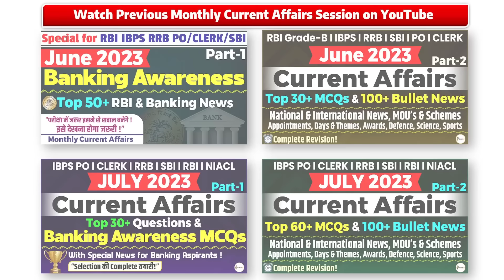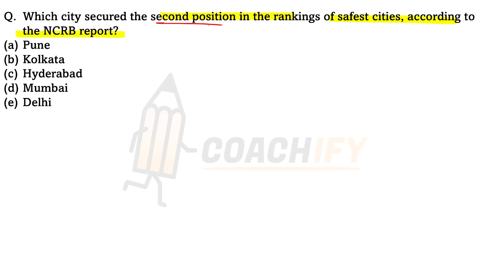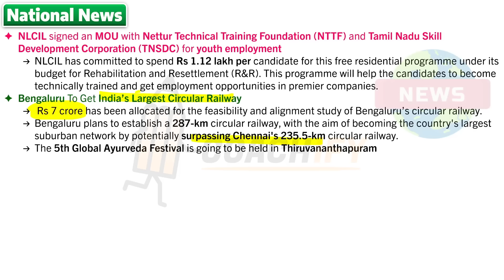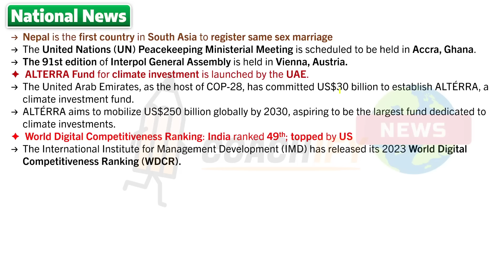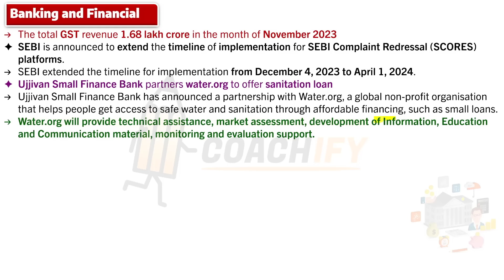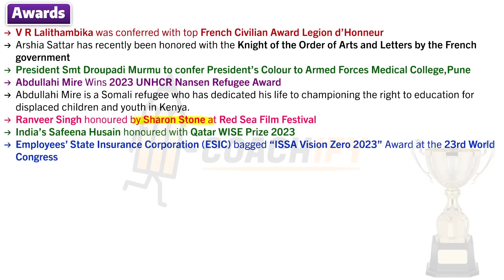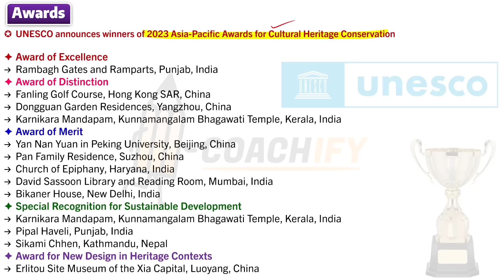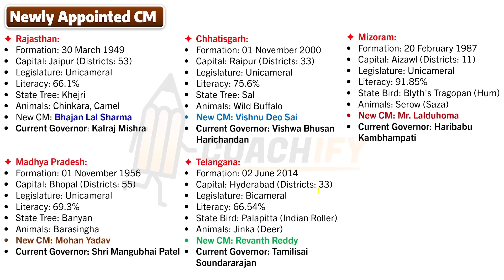December Full Month Current Affairs 2023 | December Banking Current Affairs 2023 SBI CLERK RBI Asst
🎯 *Capituts*
Hello Everyone,
This Session discusses the most Important Monthly December 2023 Current Affairs for all upcoming exams including SBI CLERK RBI Assistant and all other Competitive & Banking exams.
🔖October Monthly Current Affairs Banking Awareness 2023 for IBPS PO SBI RBI NABARD IDBI Banking Exams
🔖August 2023 Monthly Current Affairs for RBI Assistant SBI IBPS IDBI PO Clerk Mains & Banking Exams
🔖1 - 8 July Weekly Current Affairs 2023 | Top 50 Important Current Affairs Current Affairs July 2023
💰June Monthly Banking & Financial Awareness 2023 RBI Grade B IBPS RRB SBI PO CLERK Current Affairs
This December 2023 Current Affairs will be useful for following Exams
This session also covers most important December 2023 Monthly Current Affairs of December National International News, December MOUs, December Schemes, December Banking, December Appointments, December Days and Themes, December Awards, December Defence News, December Science and Sports News of December 2023 Month.